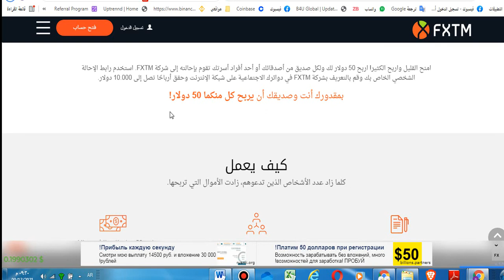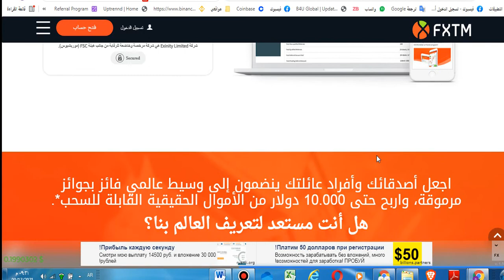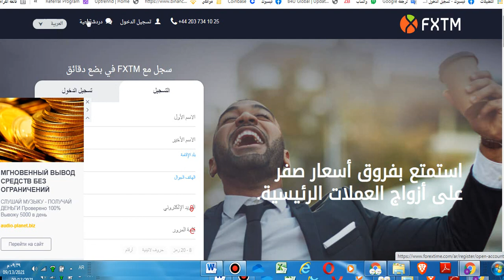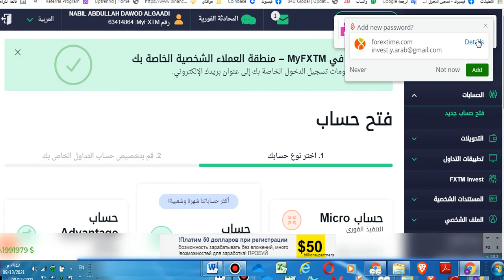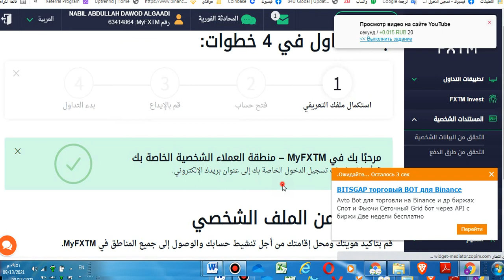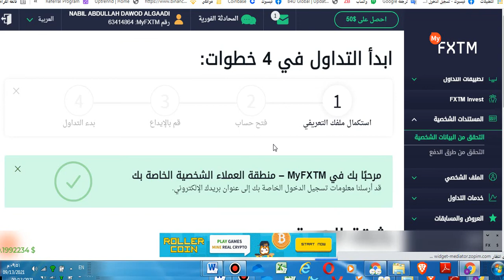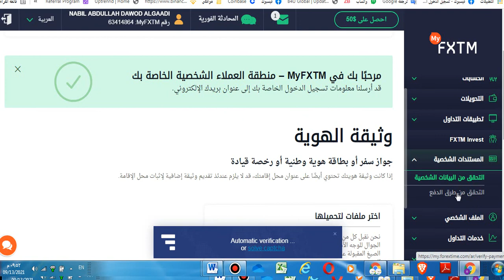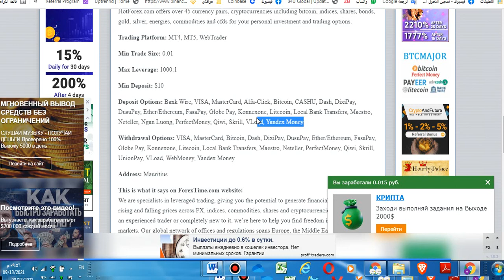التسجيل وتوثيق الحساب فى شركة FXTM | الاستثمار بالفوركس والاسهم | نسخ الصفقات والتداول مع المحترفين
forextime
برنامج العوائد النقدية من FXTM
اربح 5 دولار في كل مرة تقوم فيها بالتداول
حتى 10.000 دولار
تعلم كيف التداول
الحلقات التعليمية والندوات الإلكترونية المجانية المقبلة

FXTM مرخصة وخاضعة للإشراف والرقابة في مختلف المناطق.
forextime
شركة  هي شركة مرخصة وخاضعة للرقابة من الهيئة القبرصية للأوراق المالية والبورصة وتحمل ترخيصًا كمؤسسة استثمار قبرصية رقم 185/12، كما أنها مرخصة من هيئة سلوك القطاع المالي (FSCA) بجنوب أفريقيا، تحت رقم 46614. كما أن الشركة مسجلة أيضًا مع هيئة السلوك المالي بالمملكة المتحدة تحت رقم 600475.

شركة  هي شركة مرخصة وخاضعة للرقابة من جانب الهيئة البريطانية لمراقبة السلوكيات المالية (FCA) تحت رقم 777911.

com) Exinity Limited
هي شركة خاضعة للرقابة من جانب هيئة الخدمات المالية في جمهورية موريشيوس وتحمل ترخيصًا رقم C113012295 بوصفها تاجر استثمار.

تجري معالجة المعاملات التي تتم باستخدام بطاقات عن طريق شركة FT Global Services Ltd، المُسجَّلَة تحت رقم HE 335426، وعنوانها المسجل Ioannis Stylianou, 6, Floor 2, Flat 202 2003, Nicosia, Cyprus.

Exinity Limited
هي عضو في الهيئة المالية، وهي منظمة دولية تشارك في فض النزاعات في مجال الخدمات المالية في سوق الفوركس.

المخاطر :
ينطوي تداول الفوركس والأدوات المالية المعتمدة على الرافعة المالية على مخاطر قد تؤدي إلى خسارة رأس المال الذي تستثمره. ولا ينبغي عليك استثمار أكثر مما يمكنك أن تتحمل خسارته كما يجب أن تتأكد من أنك تفهم المخاطر التي ينطوي عليها التداول فهما تاما. وقد لا يكون تداول المنتجات القائمة على الرافعة المالية مناسبا لجميع المستثمرين. وقبل التداول، يرجى الأخذ في الاعتبار مستوى خبرتك وأهدافك الاستثمارية والاستعانة بمشورة مالية مستقلة إذا لزم الأمر. ويتحمل العميل مسئولية التأكد من أنه من المسموح له/لها باستخدام الخدمات التي تحمل علامة FXTM التجارية وفقا للمتطلبات القانونية التي يقتضيها بلد إقامته/إقامتها. يرجى قراءة بيانالإفصاح عن المخاطربالكامل.

القيود الإقليمية:
لا تقدم علامة FXTM التجارية خدماتها للمقيمين في الولايات المتحدة الأمريكية وموريشيوس واليابان وكندا وهايتي وسورينام وجمهورية كوريا الديمقراطية وبورتوريكو والبرازيلوالمنطقة المحتلة في قبرص وهونغ كونغ.

أهم الأسباب الأخرى لاختيار FXTM
صقل مهاراتك من خلال المواد التعليمية المجانية
نخدم عملاء من أكثر من 150 بلدًا حول العالم
مُرخَّصين وخاضعين للرقابة في ولايات قضائية متعددة
نوفر الحماية عن طريق فصل الأموال
اختر منصة التداول الأكثر تفضيلاً في العالم
الاختيار لك، إما MetaTrader 4 أو MetaTrader 5
متاحة على أجهزة سطح المكتب أو الجوالات أو من خلال متصفح الإنترنت
استخدم طرق العرض القياسية أو اضفِ لمستك الخاصة عليها
تداول بأقصى كفاءة ممكنة
تكاليف أقل للتداول في ظل فروق سعرية ضئيلة (تبدأ من 0.1 لزوج EUR/USD)
تمتع بقدرة أكبر على التداول مع الرافعة المرنة
خطط مراكزك بدقة مع القدرة على التنفيذ بسرعة فائقة
انسخ الصفقات مع FXTM Invest
اختر من أكثر من 5 آلاف استراتيجية تداول لنسخها.
لا تدفع عمولة على التداول بالنسخ إلا على الصفقات الرابحة فقط
ابدأ التداول بـ100 دولار فقط.

الربح من الانترنت,الربح السلبي,اربح مال بدون مجهود,افضل مواقع الاستثمار,مواقع لتحقيق الربح,مواقع لكسب المال,الربح بدون رأس مال,الكسب بدون دفع فلوس,تسجيل وتوثيق الحساب فى شركة FXTM | النسخ مع المتداولين المحترفين | تعلم التداول .,انسخ الصفقات مع FXTM Invest,forextime,مميزات وعيوب fxtm,شركة فوركس تايم,شركة نسخ الصفقات,نسخ الصفقات مع فوركس تايم,تعلم التداول مع شركة forex time